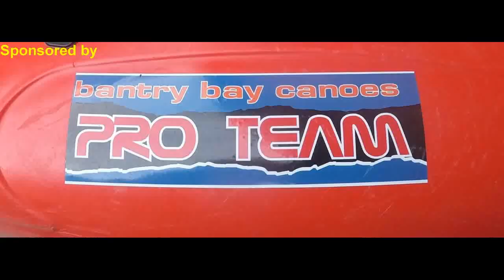headruddering the flesk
nearly called it hero to zero but that seemed slightly cruel, after conquering pollgorm , a missed boof on triple led to a gadget-esque slomo capsize and a helmet breaking headrudder